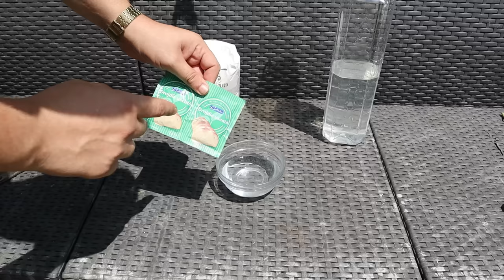Adevărul despre utilizarea Drojdiei în Grădina ca Fertilizant!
In acest video explic care sunt beneficiile utilizarii drojdiei in gradina.